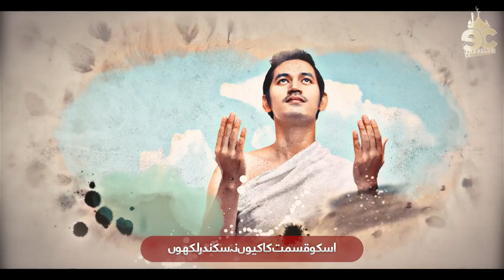Heart Touching New Naat Sharif 2023 - Qismat Ka Sikandar - Murad Ahmad - Eman Club - New Kalam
Emotional New Naat Sharif 2023 - Qismat Ka Sikandar  Murad Ahmad -  Eman Club - Nasheed Club

🔴  Credits:
Track: Labaik Labaik
Artist: Murad Ahmad
Lyrics: Syed Furqan Shah
Audio: RWDS (Rao Mutthair)
Composition: Murad Ahmad
Video/Production: Eman Club